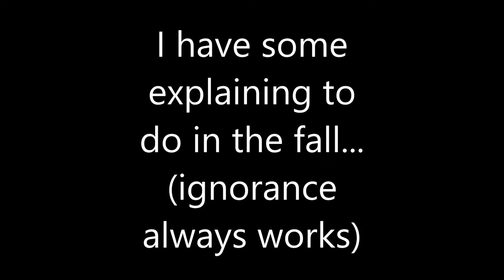Shell's scarecrows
boom